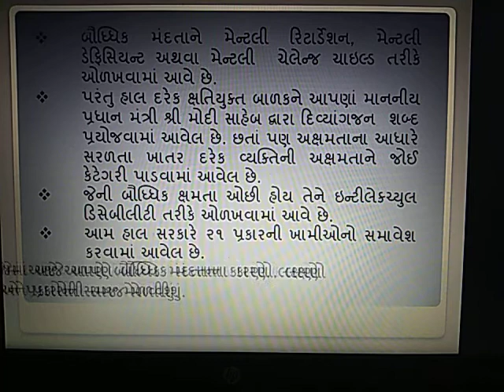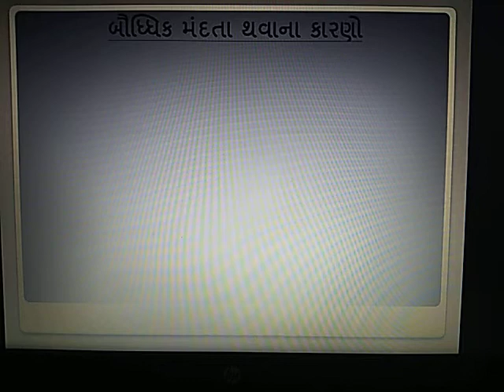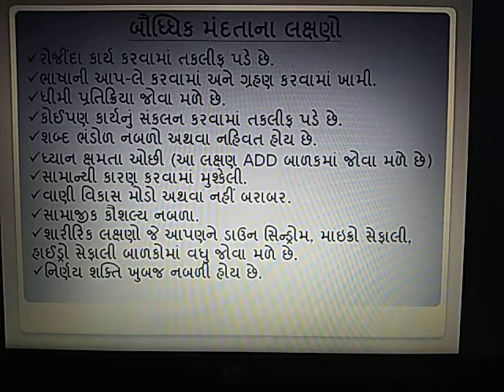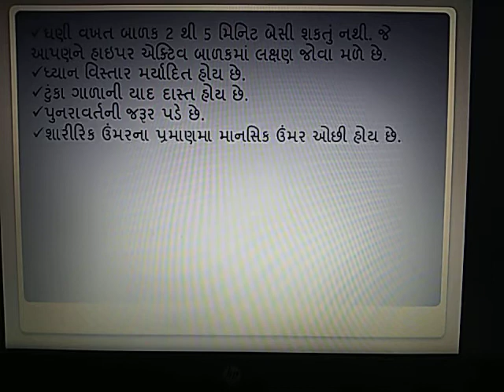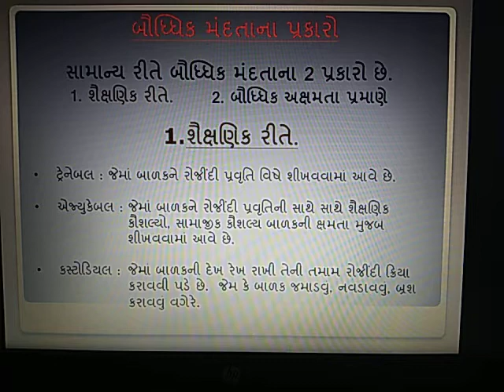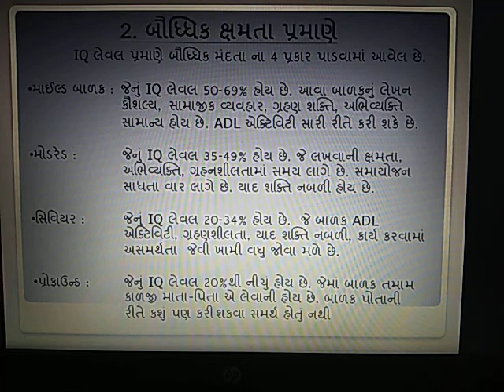બૌધિક મંદતા અંગેની સમજૂતી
પ્રસ્તુતકર્તા...
રાદડીયા પારૂલબેન
વિશીષ્ટ શિક્ષક
તાલુકો – મેંદરડા
જીલ્લો – જુનાગઢ